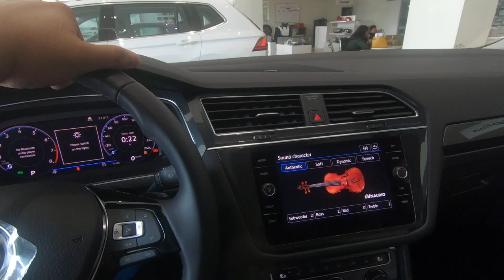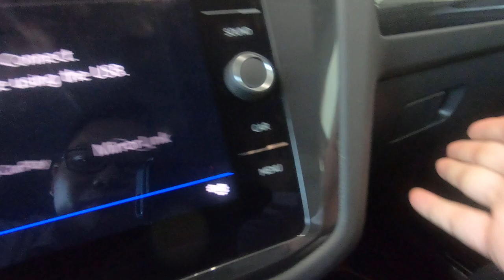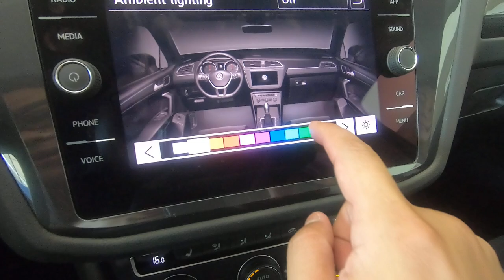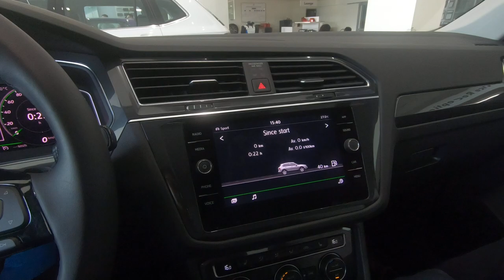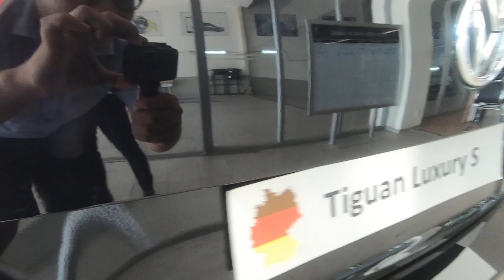✅ Volkswagen Tiguan Luxury S 2021 - Xe Đức 7 chỗ nhập Mexico ☎️[0868.11.75.75]